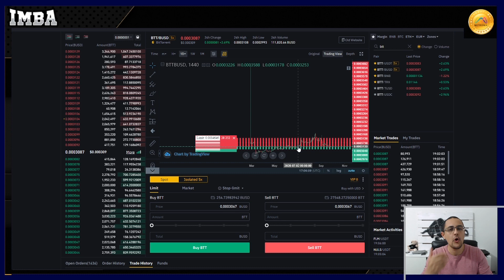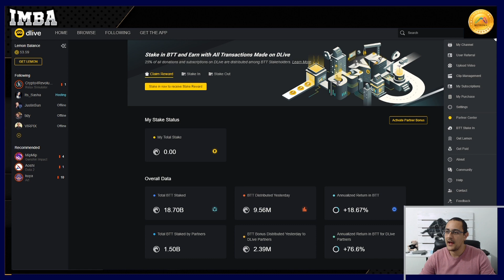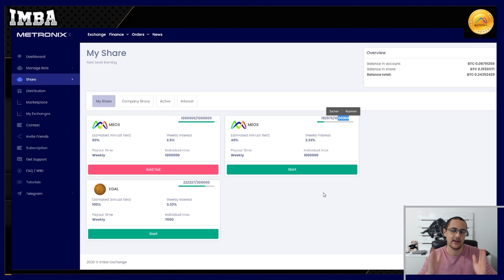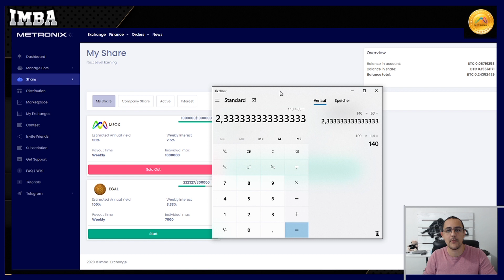Dlive Staking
Registriere dich kostenlos bei DLive, folge Metronix und Unterstütze uns das Partnerstaking von bis zu 80% im Jahr zu aktivieren.

Verwende diesen Link und du bekommst 10% deiner Tradinggebühren wieder zurück.